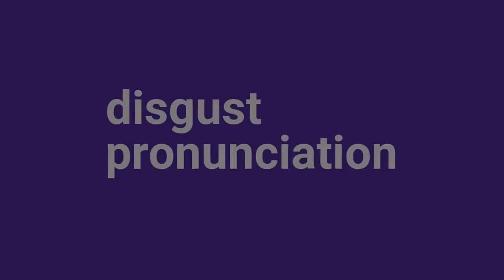pronunciation of disgust